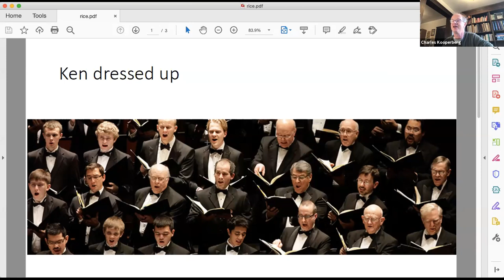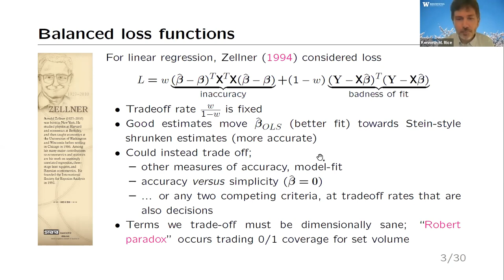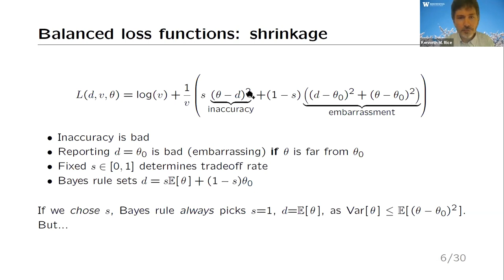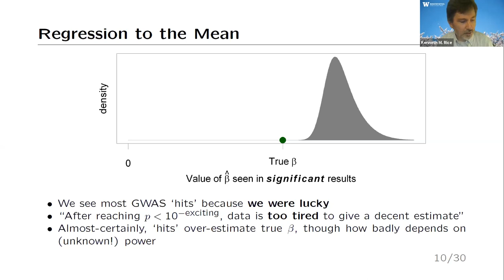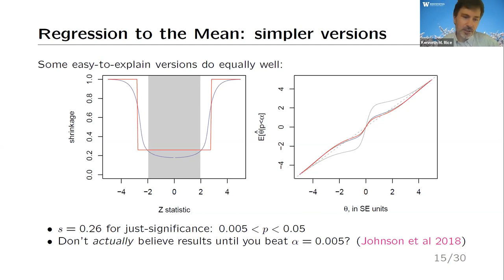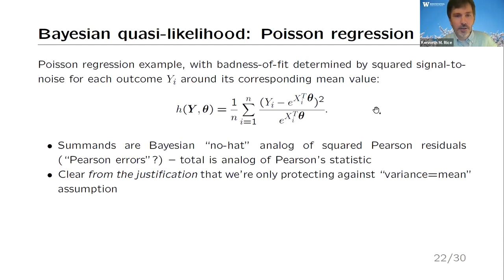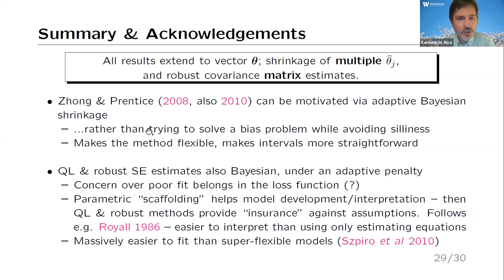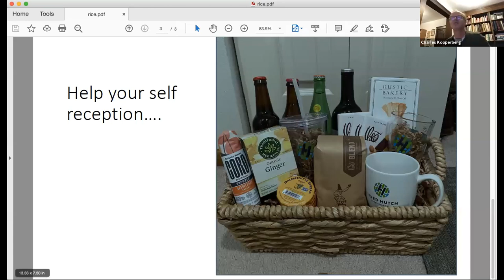2020-21 Ross L. Prentice Lecture